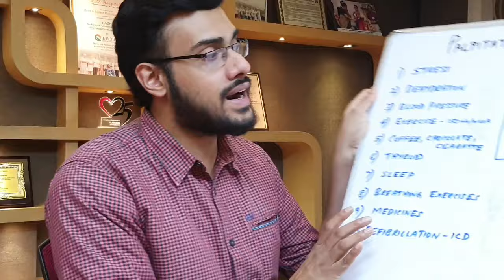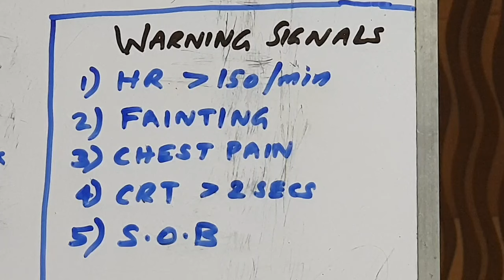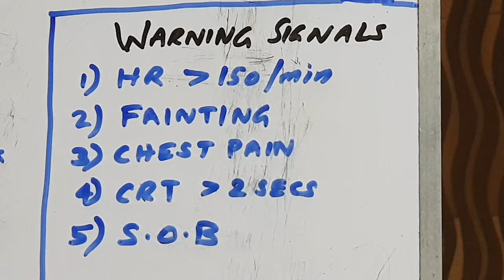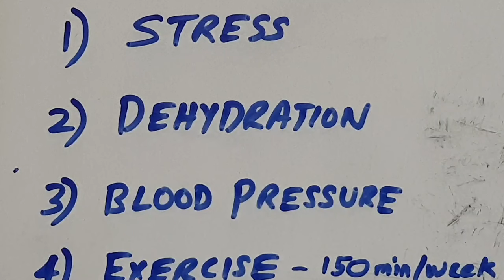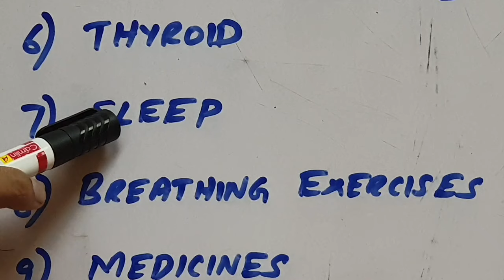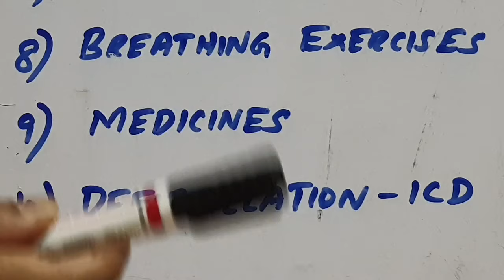472: നെഞ്ചിടുപ്പ് കൂടുതൽ ഉണ്ടെങ്കിൽ: അപകട സാദ്ധ്യത അറിയുക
ഒരാളുടെ ഹൃദയം ക്രമാരഹിതമായോ അസാധാരണ രീതിയിലോ മിടിക്കുന്ന അവസ്ഥയെയാണ് "അർഹിത്മിയ" അല്ലെങ്കിൽ "പാൽപിറ്റേഷൻ" എന്ന് പറയുന്നത്. പലരും ഈ അസുഖമുള്ളതു അറിയുക പോലുമില്ല. എന്നാൽ ഇത് അത്രനിസ്സാരമായി കാണരുത്. വളരെ അപകടകാരിയായ ഒരു ലക്ഷണമാണിത്.
പാൽപിറ്റേഷൻ എന്താണെന്നും അതിന്റെ ചികിത്സ എന്താണെന്നും വിവരിക്കാം.

🔴എങ്ങനെയാണ് ഹൃദയമിടിപ്പ് കൂടുന്നതു?

∙ ആദ്യമായി ഹൃദയം എങ്ങനെയാണ് ഇടിക്കുന്നത് എന്ന് പറയാം. ഹൃദയത്തിൽ രക്തം ശുദ്ധീകരിക്കാൻ നാല് ചേമ്പറുകളാണുള്ളത്. ഇതിൽ മുകളിലത്തെ രണ്ടു ചേമ്പറുകളിൽ രക്തം ശുദ്ധീകരിച്ച് താഴെയുള്ള രണ്ടു ചേമ്പറുകളിലേക്ക് പമ്പ് ചെയ്യുകയും ഇവിടെനിന്നും രക്തധമനികൾ വഴി ശരീരത്തിന്റെ എല്ലാ ഭാഗങ്ങളിലും എത്തുന്നു.

∙ ഹൃദയമിടിപ്പിന്റെ താളം നിയന്ത്രിക്കുന്നത് ഹൃദയത്തിന്റെ മുകളിലായുള്ള ഒരു കൂട്ടം കോശങ്ങളാണ്. ഇവയെ സിനോട്രിയൽ (SA Node) എന്ന പേരിൽ അറിയപ്പെടുന്നു. ഈ സൈനസ് നോഡ് ഇലക്ട്രിക്ക് സിഗ്നലുകളെ ഒരു പ്രത്യേകഇടവേളകളിൽ ഹൃദയത്തിലൂടെ കടത്തിവിടുകയും തന്മൂലം ഹൃദയം മിടിക്കുകയും രക്തം ശരീരത്തിന്റെ എല്ലാ ഭാഗത്തേക്കും പമ്പ് ചെയ്യുകയും ചെയ്യുന്നു.ഇതാണ് ഹൃദയമിടിപ്പിനു കാരണം. എന്നാൽ പല കാരണങ്ങൾ കൊണ്ട് ഹൃദയമിടിപ്പിൽ വ്യതിയാനം വരുന്നു. ഇതുകാരണം സാധാരണഗതിയിൽ 60-100 എന്ന രീതിയിൽ നിന്നും മാറി ഒരു മിനിട്ടിൽ 150-200 പ്രാവശ്യം എന്നരീതിയിൽ ഹൃദയമിടിക്കുന്നു. ഇങ്ങനെയാണ് പാൽപിറ്റേഷൻ (Palpitation-നെഞ്ചിടിപ്പ്) ഉണ്ടാകുന്നത്.

🔴എന്താണ് നെഞ്ചിടിപ്പിന്റെ കാരണങ്ങൾ?

നെഞ്ചിടിപ്പ് കൂടാൻ പല കാരണങ്ങളുണ്ട്. വളരെ ചെറിയ കാര്യങ്ങൾ തൊട്ടു മരണം വരെ സംഭവിക്കാൻ സാധ്യത ഉള്ള കാരണങ്ങൾ വരെ ഉണ്ട്.

1∙ ദേഷ്യം വരുമ്പോൾ
2∙ ഭയം തോന്നുമ്പോൾ
3∙ തെറ്റ് ചെയ്യുമ്പോൾ
4∙ ഉത്കണ്ഠയുണ്ടാകുമ്പോൾ
5∙ വേദന ഉള്ളപ്പോൾ
6∙ പനി ഉള്ളപ്പോൾ- ഒരു സെൽഷ്യസ് ചൂടു കൂടുമ്പോൾ ഹൃദയമിടിപ്പ് ഏതാണ്ട് ഇരുപതു തവണ കൂടുന്നു.

ശ്രദ്ധിക്കേണ്ട കാരണങ്ങൾ👇

7∙ നിർജലീകരണം ഉണ്ടെങ്കിൽ അല്ലെങ്കിൽ ശരീരത്തിൽ ഉപ്പിന്റെ തോത് അസന്തുലനം ഉണ്ടാകുകയാണെങ്കിൽ
8∙ രക്തസമ്മർദ്ദം (Blood Pressure) വ്യതിയാനം വരുമ്പോൾ.
9∙ കോഫി, നിക്കോട്ടിൻ (Cigarette) ഒത്തിരി ഉപയോഗിക്കുന്നവർക്ക്‌
10∙ ജന്മസിദ്ധമായ ഹൃദയരോഗങ്ങൾ
11∙ തൈറോയ്ഡ് അസുഖമുണ്ടെങ്കിൽ (Hyperthyroidism)
12∙ ഓക്സിജൻ ശരീരത്തിൽ കുറയുമ്പോൾ
13∙ ഹാർട്ട് അറ്റാക്ക് (heart attack) വരുമ്പോൾ
14∙ ശരീരത്തിൽ വലിയ തോതിൽ ഇൻഫെക്ഷൻ വരുമ്പോൾ
15∙ ചില മരുന്നുകളുടെ പാർശ്വഫലങ്ങൾ ആയും വരാം. ഉദാ: ചുമക്കും അസ്തമക്കും കഴിക്കുന്ന മരുന്നുകൾ.

🔴പാൽപിറ്റേഷൻ രോഗത്തിന്റെ ലക്ഷണങ്ങ എന്തൊക്കെയാണ്? ഇത് അപകടകാരിയാണോ?

∙ നേരിയ തോതിൽ ഹൃദയത്തിന്റെ ഇടുപ്പ് കൂടുന്നത് (100-150) കാര്യമായ ലക്ഷണം കാണിക്കില്ല. നെഞ്ച് പട പട അടിക്കുന്നത് പോലെ തോന്നതാകും ആദ്യ സൂചന. എന്നാൽ ഇതു തീവ്രമാകുന്നതിന് അനുസരിച്ച് ഹൃദയസ്തഭനം വരെ വരാം.

∙ ഒരു ദിവസം 7200 ലീറ്റർ രക്തമാണ് ഹൃദയം പമ്പു ചെയ്യുന്നത്. ഒരു മിനിറ്റിൽ ഏകദേശം 150-200 പ്രാവശ്യം ഹൃദയം ഇടിക്കുമ്പോൾ തലചുറ്റൽ, ക്ഷീണം, നെഞ്ചുവേദന, വിഭ്രാന്തി എന്നിവയൊക്കെ വരാം. മേല്‍പ്പറഞ്ഞ ലക്ഷണങ്ങള്‍ ഉള്ള ഒരു വ്യക്തി ഉടന്‍ തന്നെ ഡോക്ടറിന്റെ സേവനം തേടേണ്ടതാണ്.

∙ പാൽപിറ്റേഷൻ അപകടലക്ഷണങ്ങൾ:
കാരണമൊന്നുമില്ലാതെ അബോധാവസ്ഥയിലാകുക, തളർച്ച അനുഭപ്പെടുക,നല്ല വണ്ണം വിയർക്കുക, നെഞ്ച് വേദന, കിതപ്പ്, ശ്വാസം എടുക്കാനാവാത്ത അവസ്ഥ, ക്രമത്തിലല്ലാത്ത മിടിപ്പ് അനുഭവപ്പെടുക.

∙ പല കാരണങ്ങൾ ഉള്ളത് കൊണ്ട് നെഞ്ചിടിപ്പ് കൂടിയെന്ന് തോന്നിയാൽ, കാരണങ്ങൾ അന്വേക്ഷിക്കാതെ വൈദ്യസഹായം എത്രെയും വേഗം നേടുക.

🔴എങ്ങനെ ഈ രോഗം കണ്ടുപിടിക്കും?

∙ 12 ലീഡ് ഇലക്ട്രോ കാർഡിയോ ഗ്രാം (ECG), എക്കോ കാർഡിയോഗ്രാം (Echocadiogram) എടുക്കുക വഴി പാൽപിറ്റേഷൻ ഉണ്ടോ എന്ന് മനസ്സിലാക്കാൻ കഴിയുന്നു.

∙ കൂടുതൽ സമയം നിരീക്ഷണത്തിനായി ഹോൾട്ടർ മോണിറ്റർ (Holter Monitor) ഉപയോഗിക്കാം. ഇത് 24 മണിക്കൂർ ഇ.സി.ജി. രേഖപ്പെടുത്തുന്നു. ഹൃദയത്തിനകത്ത് ഉറപ്പിക്കാൻ കഴിയുന്ന ലൂപ്പ് റെക്കോർഡർ ഉപയോഗിച്ച് 12 മാസക്കാലം ഹൃദയമിടിപ്പ് നിരീക്ഷിക്കുകയും ചെയ്യാം.

🔴 ഈ അസുഖം എങ്ങനെ ചികിത്സിക്കാം?

പാൽപിറ്റേഷൻറ്റെ കാരണം കണ്ടെത്തി ചികിത്സിക്ക്കാൻ ശ്രമിക്കണം. ഒരു കാരണവുമില്ലാതെ പത്തു മിനുട്ടിൽ കൂടുതൽ നെഞ്ചിടിക്കുന്നുണ്ടെങ്കിൽ ഡോക്ടറിനെ തീർച്ചയായും കാണണം.

1∙ ഉത്കണ്ഠ (stress) കുറക്കുക. എല്ലാ കാര്യങ്ങളിലും സന്തോഷം കണ്ടു തുടങ്ങുക. യോഗയും, ശ്വസന വ്യായാമങ്ങളും സ്ഥിരമായി ചെയ്യുന്നത് മനസ്സിന് സമ്മർദ്ദം ഏറെ കുറയ്ക്കും.

2∙ നിർജലീകരണം ഒഴിവാക്കാനായി ധാരാളം വെള്ളം കുടിക്കുക. ഒരു ദിവസം കുറഞ്ഞത് രണ്ടു ലിറ്റർ വെള്ളമെങ്കിലും കുടിക്കുക.

3∙ രക്തസമ്മർദ്ദം (Blood Pressure) എപ്പോഴും നോർമലാക്കി വയ്ക്കുക

4∙ പതിവായി വ്യായാമം ചെയ്യുന്നത് ഹൃദയത്തിന് വളരെ നല്ലതാണ്. ഒരു ആഴ്ചയിൽ അഞ്ചു ദിവസമെങ്കിലും 30 മിനിറ്റ് വ്യായാമം ചെയ്യുക.

5∙ കോഫി,ചോക്ലേറ്റ് തുടങ്ങിയവയുടെ ഉപയോഗം കുറക്കുക.

6∙ സിഗരറ്റ്, മദ്യപാനം, പാൻ മസാല ഒഴിവാക്കുക ‌

7∙ തൈറോയ്ഡ് അസുഖമുണ്ടെങ്കിൽ കൃത്യമായി മരുന്നുകൾ കഴിക്കുക

8∙ മറ്റു മാർഗങ്ങൾ ഫലിച്ചില്ലെങ്കിൽ പല മരുന്നുകളുണ്ട് - ഇവ അസാധാരണമായ ഇലക്ട്രിക്ക്സിഗ്നലുകളെ തടയാൻ സഹായിക്കും.

9∙ ചില പാൽപിറ്റേഷൻ മരുന്ന് കൊണ്ട് മാറില്ല.ഇങ്ങനെ ഉള്ളവയെ പഴയ താളത്തിൽ കൊണ്ടുവരാനായി ഹാർട്ട്ഷോക്ക് കൊടുക്കാം. വീണ്ടും വീണ്ടും വരുകയാണെങ്കിൽ ഇലക്ട്രിക്കൽ സിഗ്നലുകൾ പുറപ്പെടുവിക്കുന്ന ഭാഗം റേഡിയോ ഫ്രീക്വൻസി ഉപയോഗിച്ച് കരിച്ചു കളയുന്ന ചികിത്സയുമുണ്ട് .

10∙ കലശലായ അർഹിത്മിയ അനുഭവിക്കുന്ന രോഗികളിൽ പെട്ടന്നുള്ള മരണം സംഭവിക്കാം. ഇത് തടയാനായി ഇമ്പ്ലാന്റബിൾ കാർഡിയോ വെർട്ടർ ഡിഫൈബ്രില്ലേറ്റർ (ഐ.സി.ഡി-ICD) എന്ന ഉപകരണം ഘടിപ്പിക്കുന്നു. ഇതിന് പെട്ടന്നുള്ള പലപിറ്റേഷൻ തിരിച്ചറിയാനും തടയാനും കഴിയുന്നു.